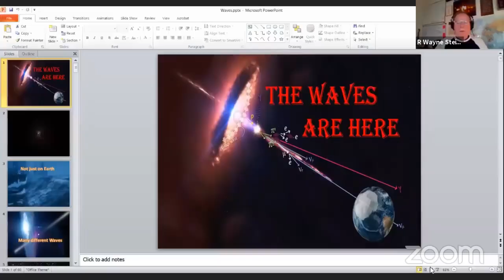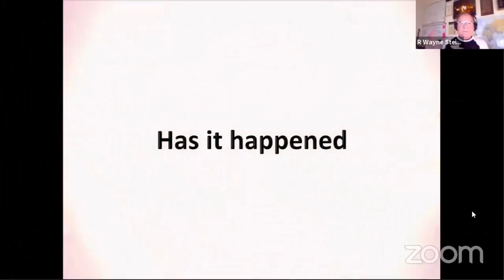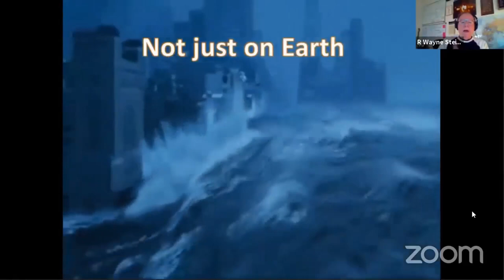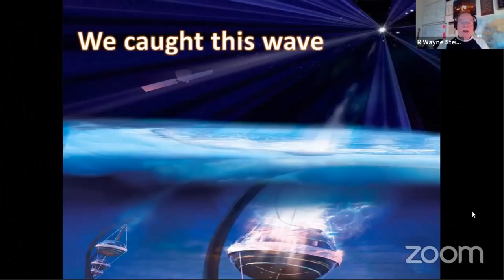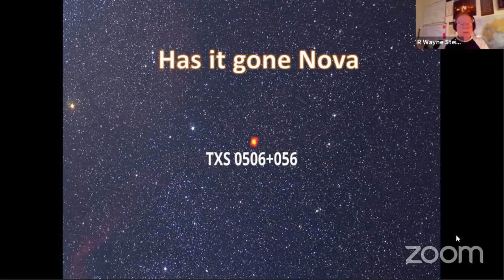SUPERNOVA CAUSES MISSING TIME. OR IS IT ALIENS.?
returning to the whacky world of Mr. Rex Bear and his phenomenally idiotic guest, R. Wayne Steiger.
Earth suffered a segment of missing time in 2018, and he has not one, but two explanations for it. Both of which are as silly as they are hilarious.